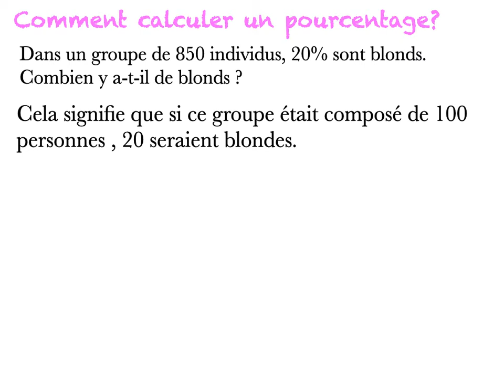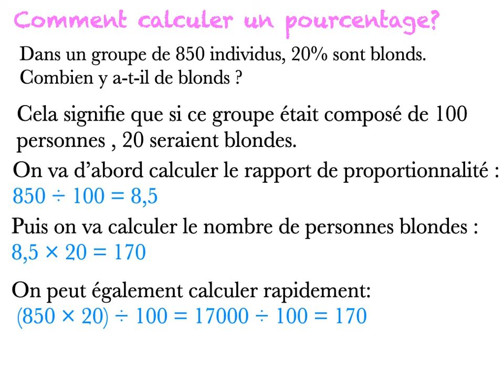La proportionnalité : les pourcentages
Comment calculer le pourcentage d'un nombre?